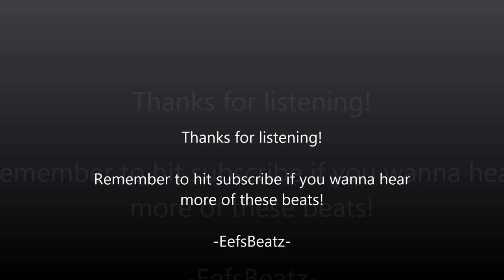Scary Dark Hip Hop Beat {Rap} Instrumental (The House Of Horrors) Produced By EefsBeatz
-FOR UPDATES
Twitter: @RealEefsBeatz Rap Beats & Hip Hop Instrumentals